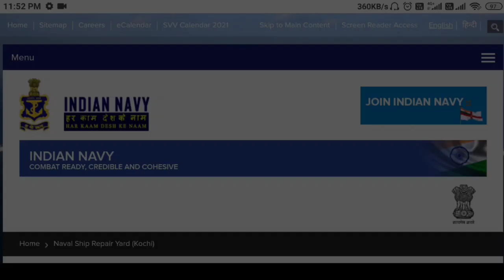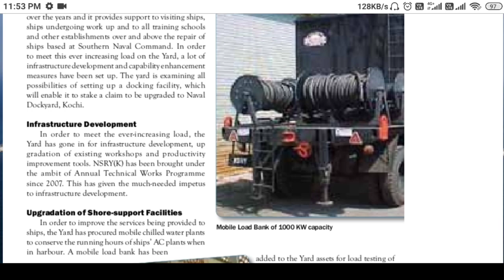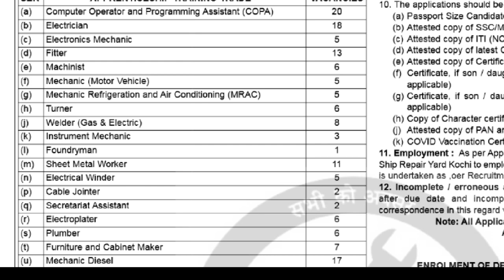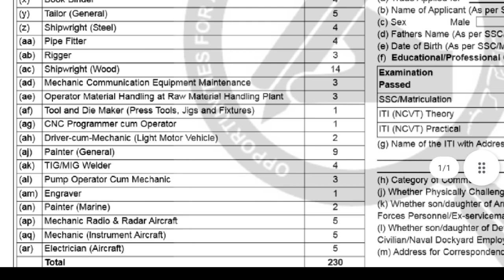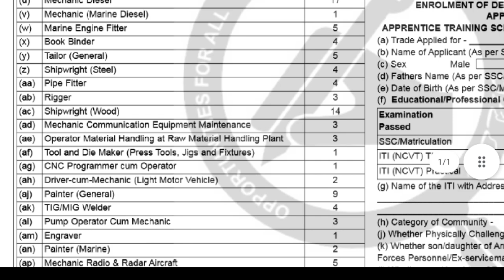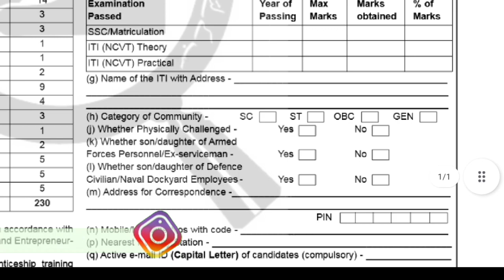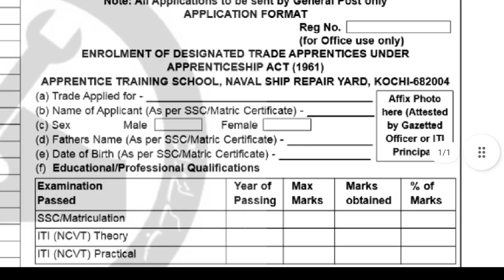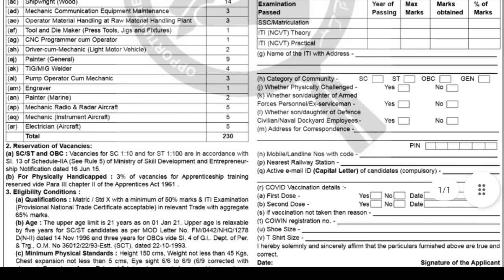Naval Ship Repair Yard Apprentice Offline Form 2021 How to Fill Naval Ship Yard Offline Form 2021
Naval Ship Repair Yard Kochi has Inviting Offline Application Form for the Recruitment of Apprentice Post in Designated Trades. Those Candidates are interested in the Following Process of Naval Ship Repair Yard Apprentice Recruitment 2021 & complete the Required Eligibility Criteria Can read the Full Notification and Apply Offline for Naval Ship Yard Apprentice.

Naval Ship Repair Yard Apprentice Offline Form 2021, Naval Ship Repair Yard Apprentice form 2021, Naval Ship Repair Yard Apprentice recruitment 2021, Naval Ship Repair Yard Apprentice Vacancy 2021